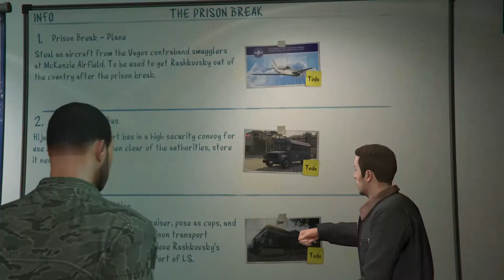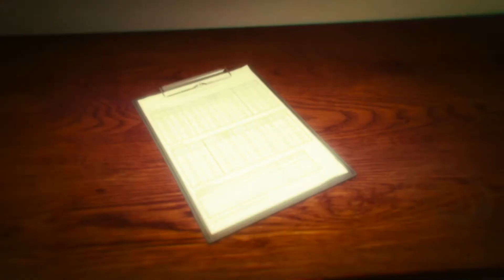GTA 5:Second Heist Mission Walkthrough | Prison Break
This is the second heist you actually do in GTA 5 multiplayer online. Its pretty fun and let you get your feet wet and prepared for the real deal